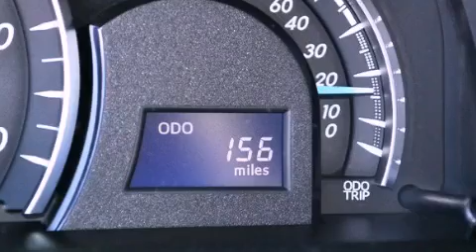2012 Toyota Camry Lombard IL 60148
We've been honored to serve the Lombard IL area , we promise that your experience at our dealership will exceed your expectations !

 Year : 2012
 Make : Toyota
 Model : Camry
 Engine : Gas V6 3.5L/211
 Trans . : Automatic
 Exterior : Cosmic Gray Mica
 Miles : 156
 Interior : Ash

 725 W. Roosevelt Road

 Thank you for visiting Lombard Toyota . For over 30 years our family owned dealership has serviced the automotive needs of over 250 , 000 Chicagoland customers ! We are Toyota Chicago !

We are a full service dealership conveniently located in Lombard Illinois on Roosevelt Road , just 5 blocks east of the I-355 tollway .